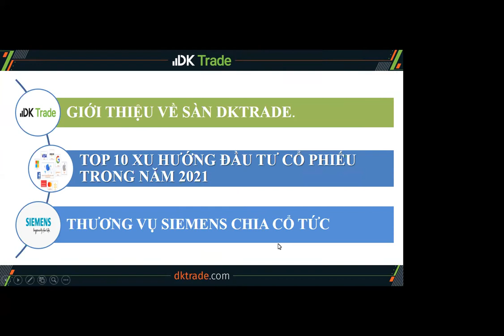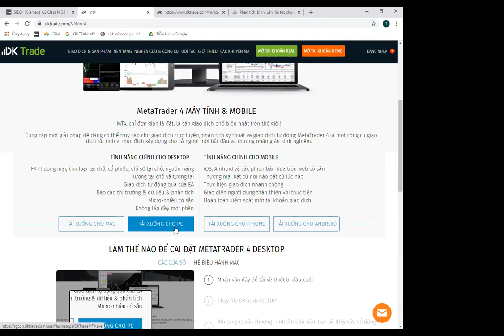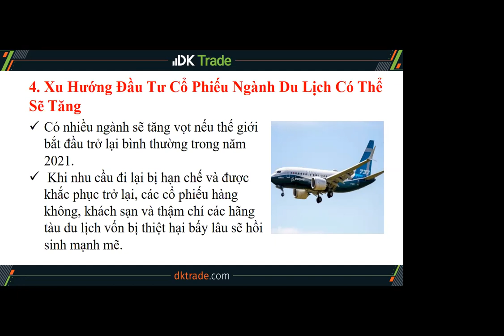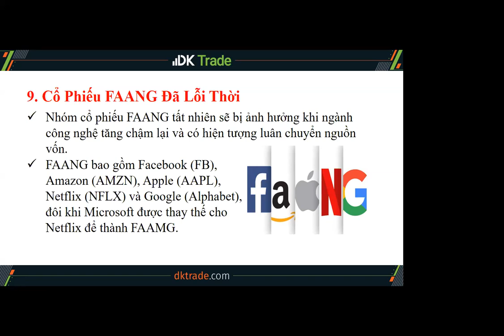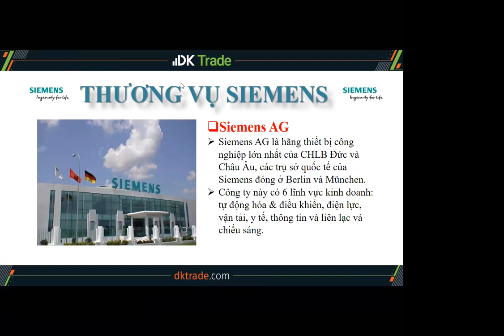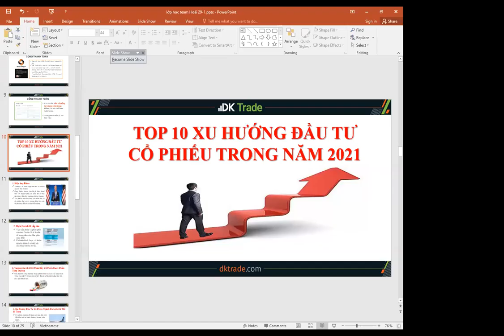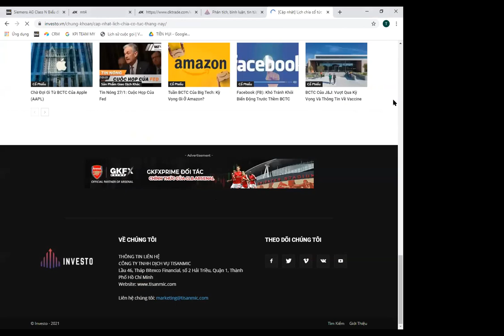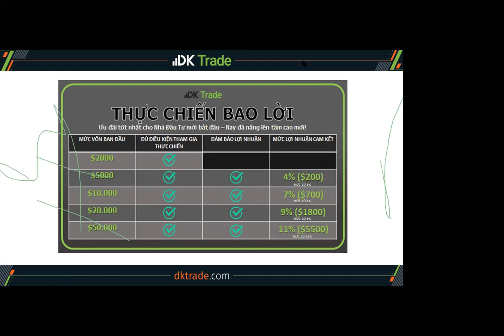[DK Trade] Hội thảo 29/01/2021: Top 10 xu hướng đầu tư cổ phiếu trong năm 2021